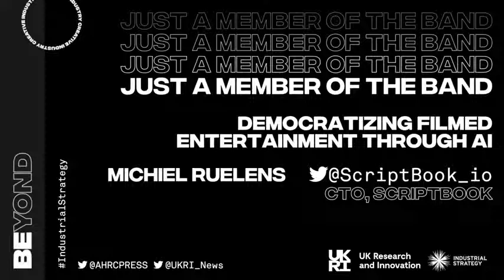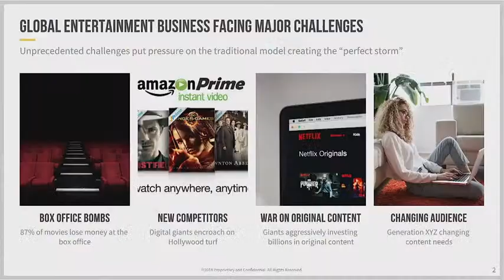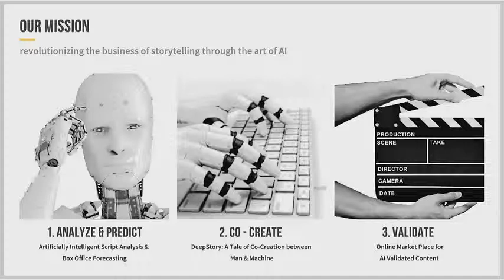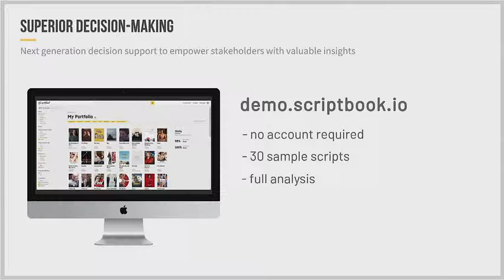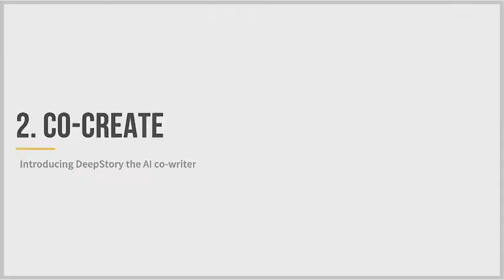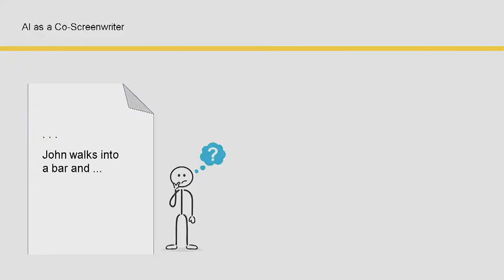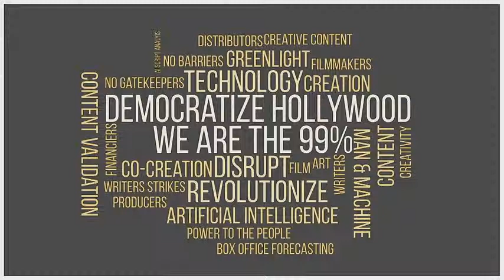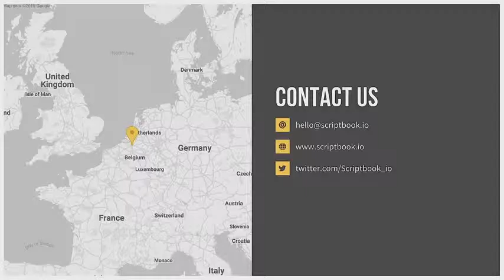Beyond Conference: Democratizing The Film Business Through AI with ScriptBook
DEMOCRATIZING THE FILM SPACE THROUGH AI WITH SCRIPTBOOK

How is AI helping us to be more creative and supporting our creative endeavours to take us beyond our human capabilities? This session will showcased new, innovative ideas, products and services where AI extends human abilities.

Beyond is the R&D conference for the creative industries. It explores the relationship between research, academia and business innovation and tackles the challenges impacting the future of the sector.

Last year’s Beyond in November 2019 took place in Edinburgh's iconic Assembly Halls and focused on the intersection between Artificial Intelligence and creativity, with themes addressing the opportunities, challenges and controversies these innovations present.

Nadira had to drop out last minute, covering for her is Michiel (CTO ScriptBook)